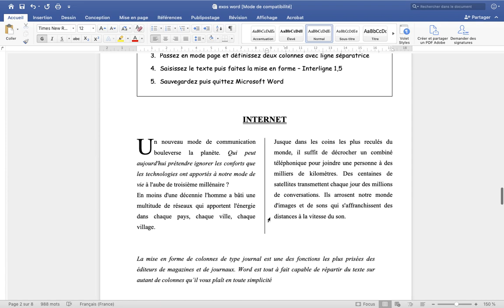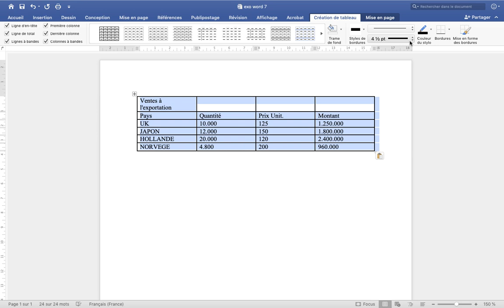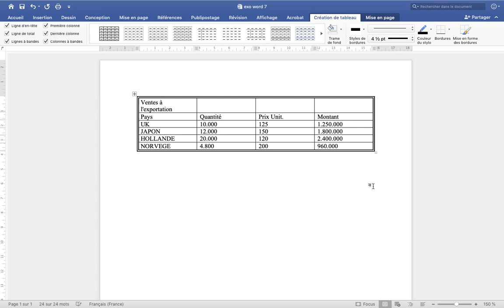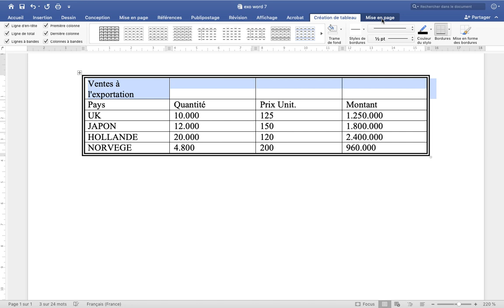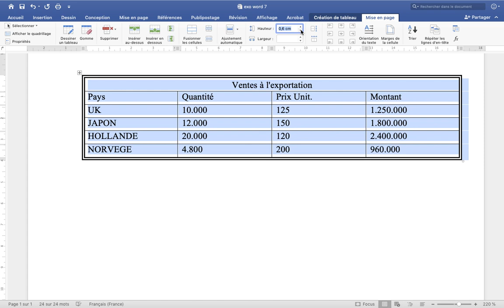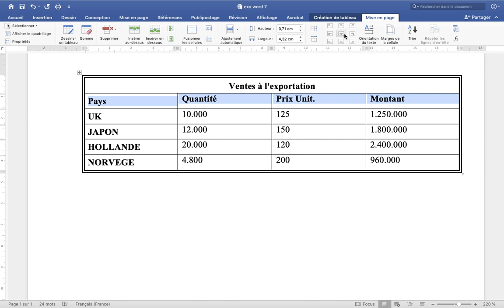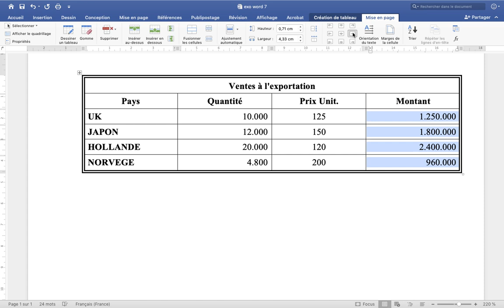9 les tableaux suite suite